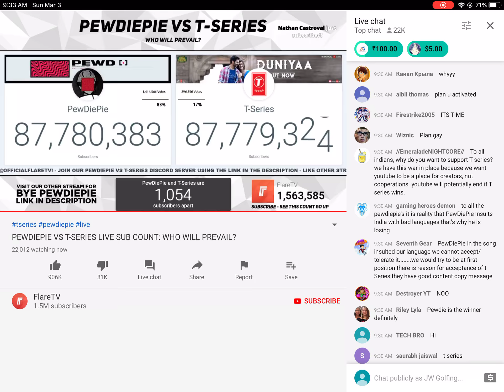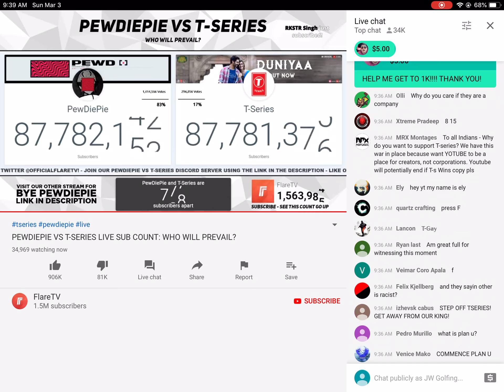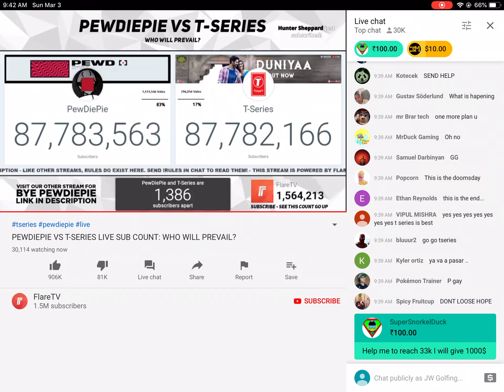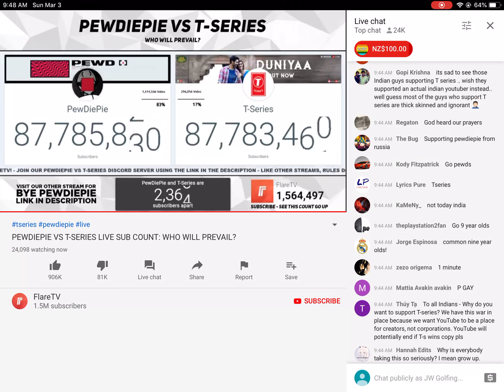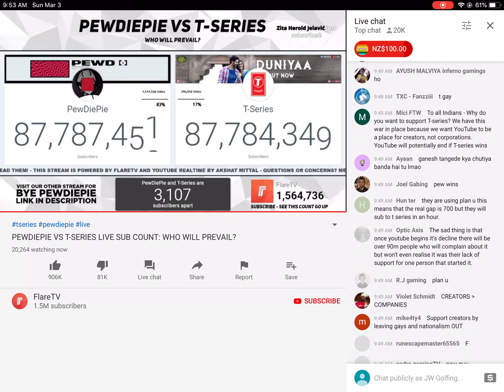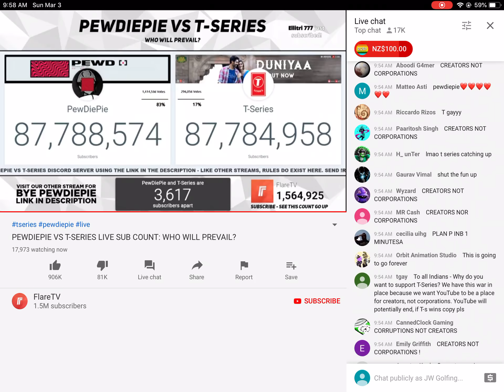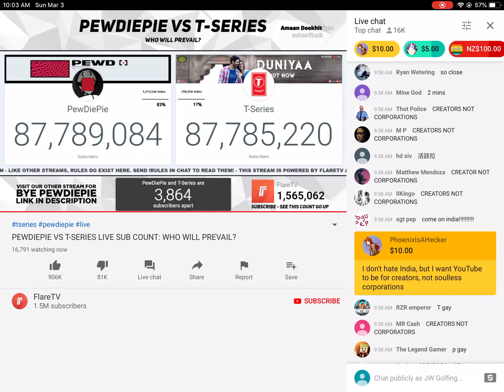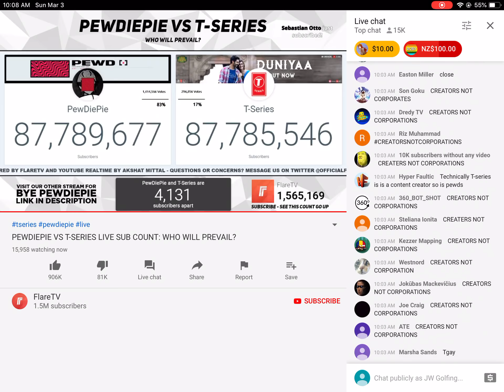Sub gap 700 to 4.1k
That was close!

Credits to Flaretv